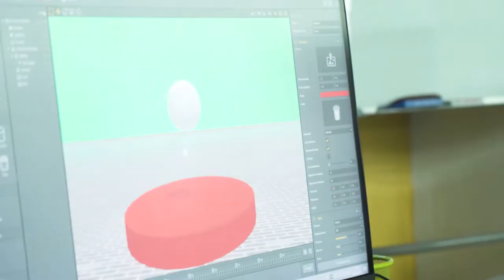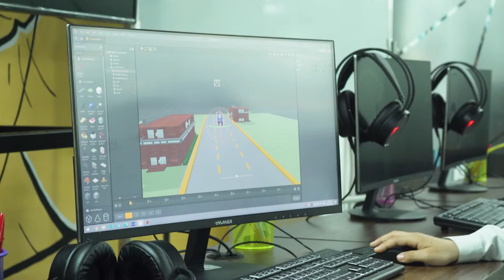🏎 Барчага севимли пойга ўйини қандай ясалади?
💁🏻‍♂️ Буни бизга «Мобил ўйин яратиш» курси ўқувчиси Бунёдбек Азимов батафсил тушунтириб берди. Ахир бу ўйинни ўзи ҳам ясай олади!

😉 Бунёдбекнинг лойиҳаси билан видео давомида танишишингиз мумкин. Бу унинг курс давомида ишлаган 7-лойиҳаси ҳисобланади.